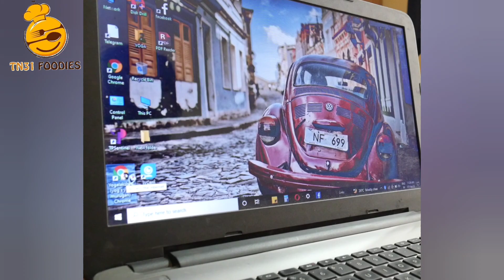WFM facts Brother prepared breakfast TN31 FOODIES#Tamil😇😇support our channel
Enjoying a delicious meal with my favorite person in the world! 🍽️❤️